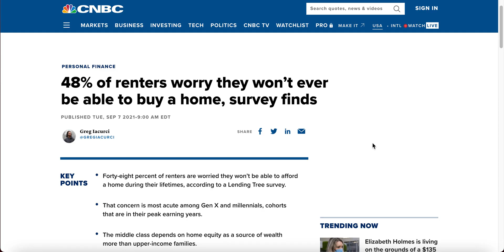Renters Worry They Won't Ever Buy A Home